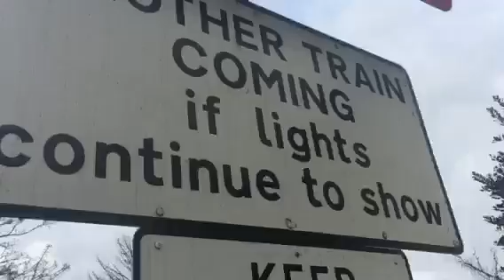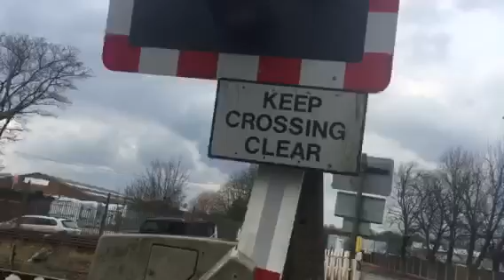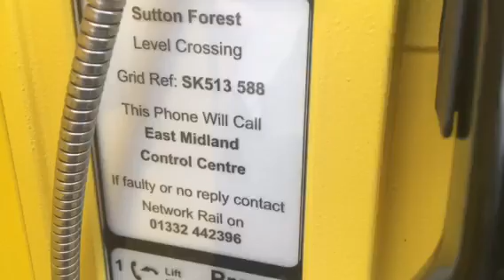Intro to Sutton Forest LC (Notts) Saturday 13.02.2016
Video 9 of 9 and that's it for intros